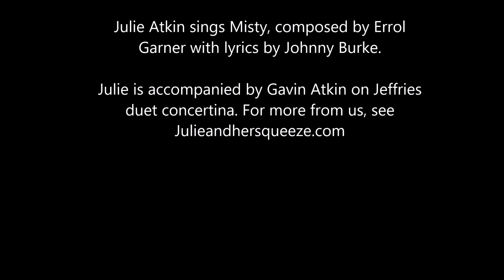Misty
Julie Atkin sings Misty, composed by Errol Garner with lyrics by Johnny Burke.

Julie is accompanied by Gavin Atkin on Jeffries duet concertina. For more from us, see Julieandhersqueeze.com